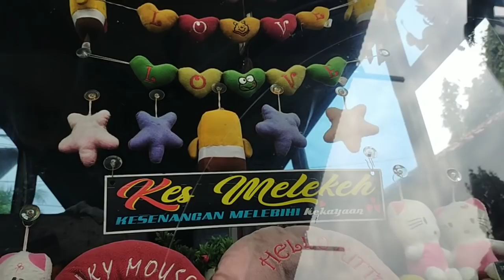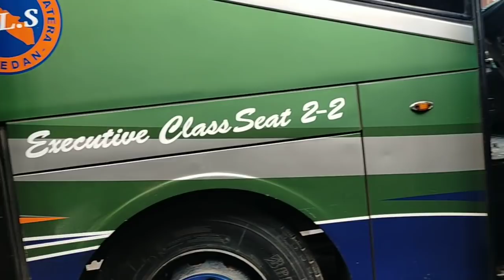TAMU DARI MALANG...‼️SELAMAT DATANG BANG @adibefendi2234 DI POOL BUS ALS JOGJAKARTA